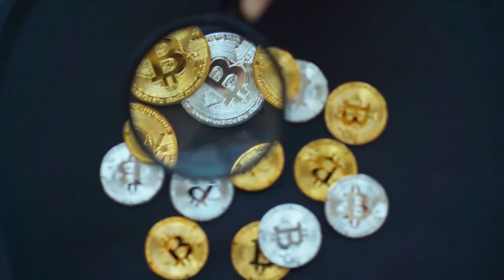BINANCE PODE TER O SALDO BLOQUEADO NO BRASIL?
A Binance poderia sofrer bloqueio no Brasil também?